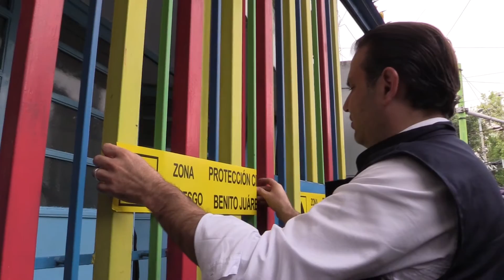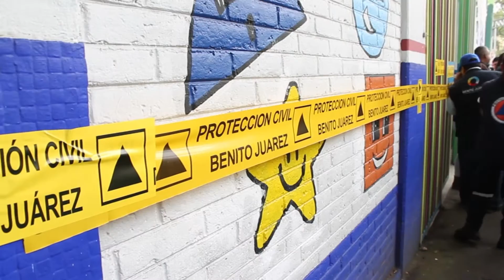Verification de centros educativos en Delegación Benito Juárez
Se verificaron 226 centros educativos en la delegación Benito Juárez